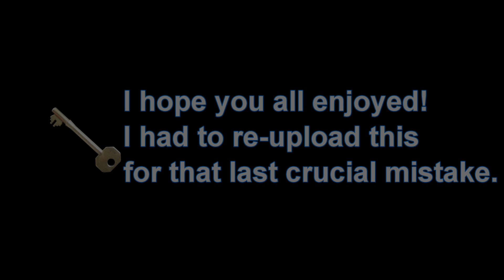Gravity Falls: All Key Locations in Season 2 Part II | TheNextBigThing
This is the official video of my key locations. I apologize for my constant re-uploads.

- Also, for anyone who's curious, the episode list is:
0:00 - 0:17 is "A Tale of Two Stans"
0:18 - 0:37 is  "Dungeons, Dungeons, and More Dungeons"
0:37 - 0:46 is "The Stanchurian Candidate"
0:47 - 0:55 is "The Last Mabelcorn"
0:56 - 1:15 is "Roadside Attraction"
1:16 - 1:25 is "Dipper and Mabel vs. the Future"
1:26 - 1:42 is "Weirdmageddon Part 1"
1:43 - 2:03 is "Weirdmageddon 2: Escape From Reality"
2:09 - The End. (*Contains SPOILERS From Finale)